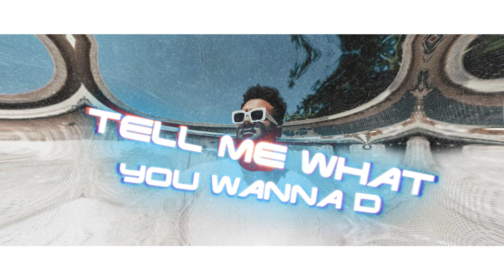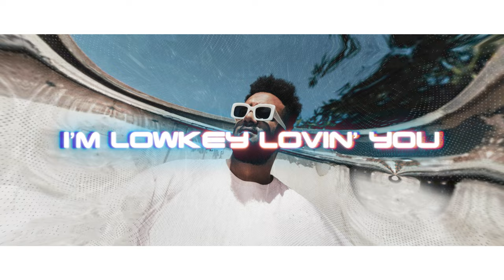Erik Frank - Lowkey Loving You (Lyric Video)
Watch the official lyric video for LowkeyLovingYou performed by Erik Frank

Lyrics: Erik Frank Tchatchoua;
Production: Marius Dia;
Mix & Master: Alex Parker;

▌Lyrics▐
Been so hard to face it
Lately, I just fall apart
It hits me every time
I need to make you mine

Running away, no intentions
To prove that I’ll change my life
You interfere with my pride
But I got to tell you, tonight

I’m lowkey lovin’
Tell me what you wanna do
Lost my time and now
I keep getting a flood in my head
You do me bad, but I don’t care anyways.

Seen so many faces
I wanna see you every night
You play me every time
You make me compromise

Under exclusive license from Creator Records